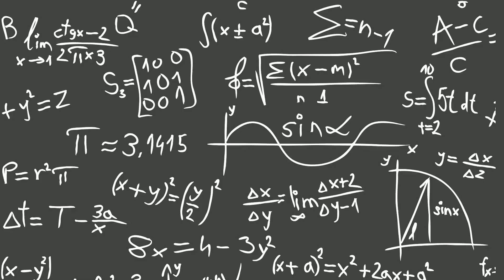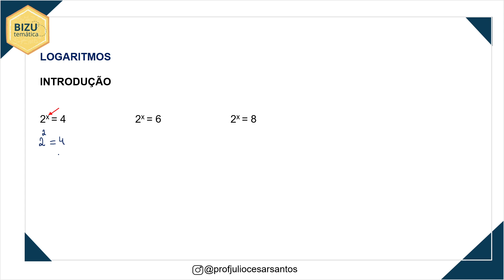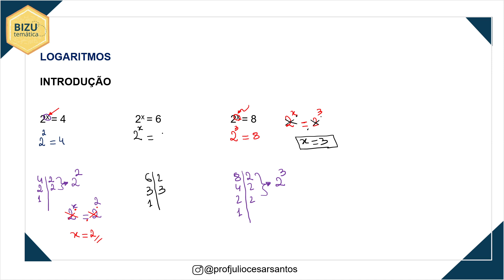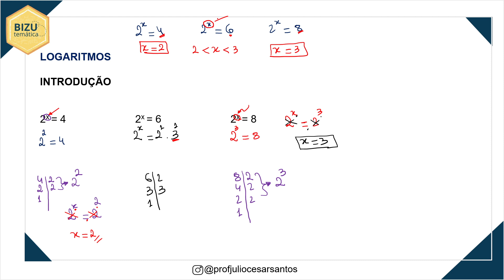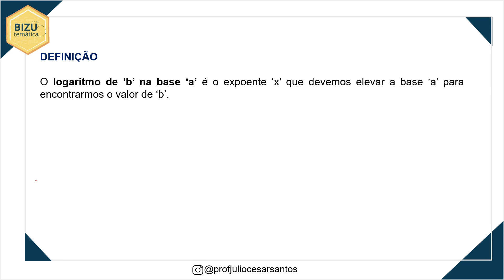Aula 1: Logaritmos - Definição - I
✅ Logaritmos: Definição de Logaritmos - Parte 1